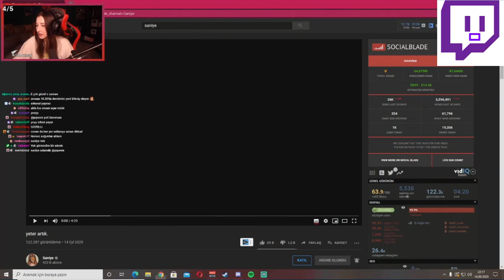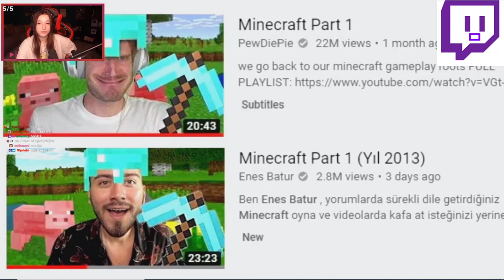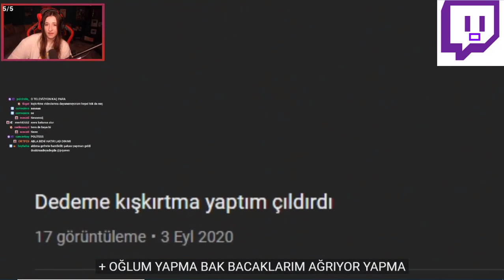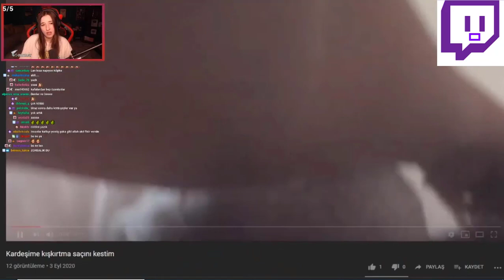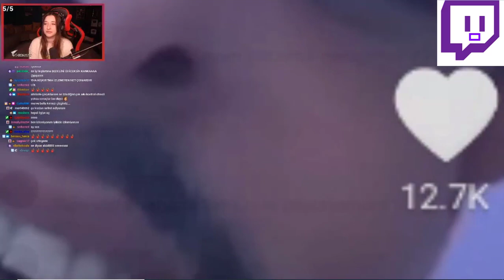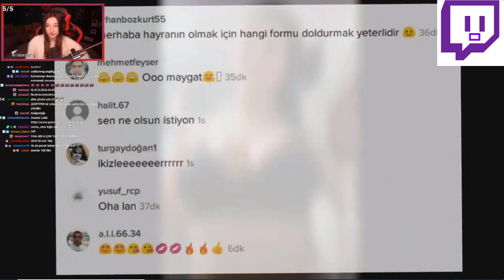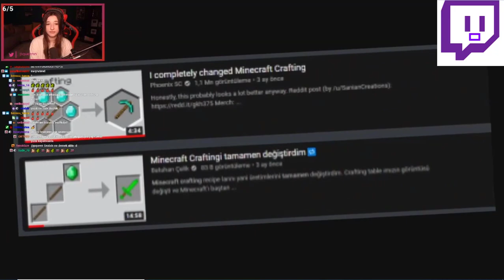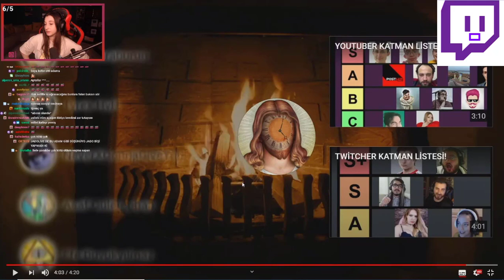Pqueen Yeter Artık İzliyor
Seviliyorsunuz Cansınız  :)